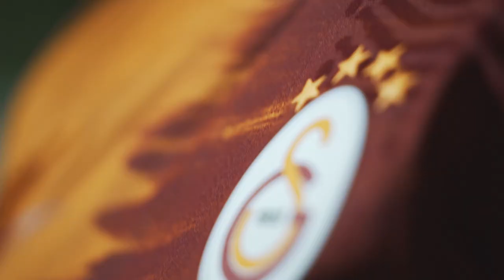Omar Elabdellaoui Galatasaray'da! 💪